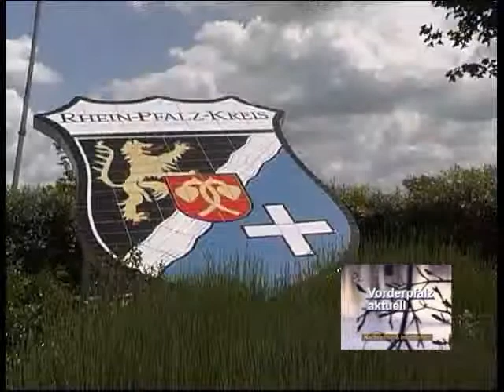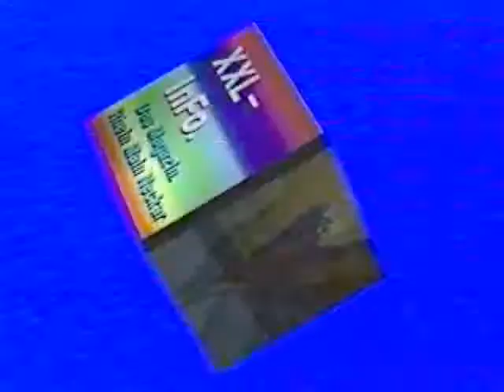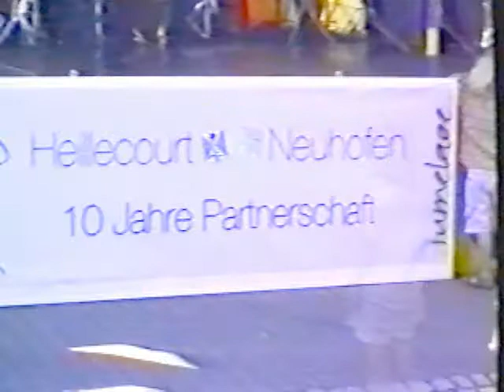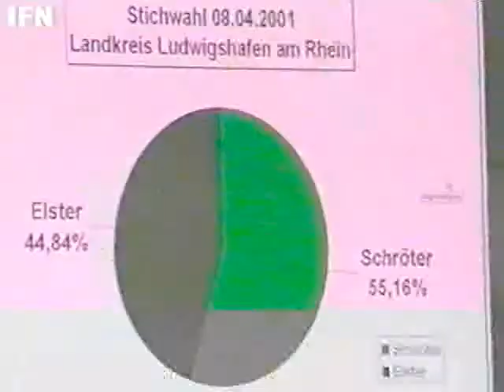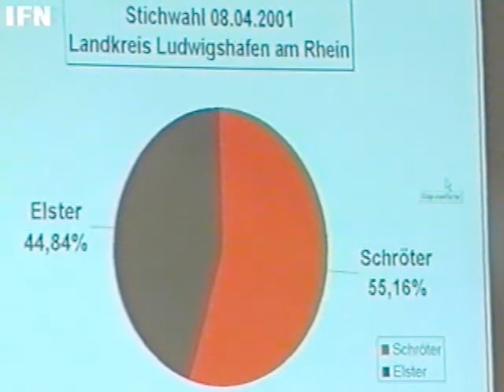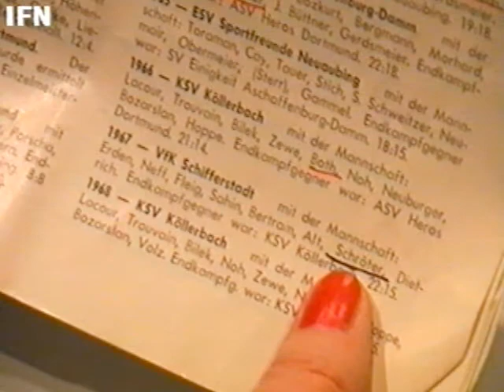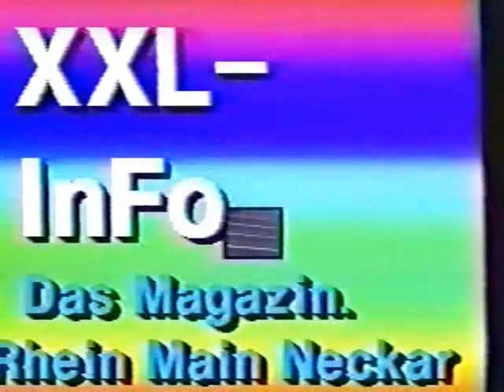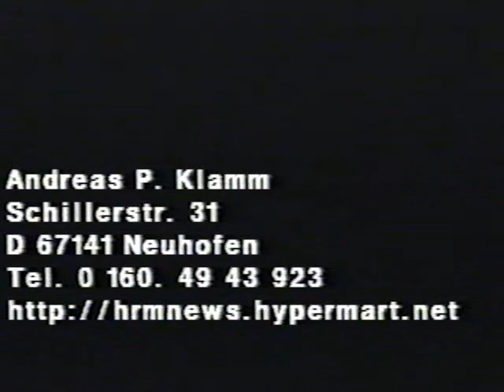Landrats-Wahlen 2001 - Ein Stimmungs-Portrait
Landrats-Wahlen 2001 - Ein Stimmungs-Portrait, In einer Stichwahl gewinnt Werner Schröter (SPD) die Wahlen als Landrat am 8. April 2001. Michael Elster (CDU), Erster Kreisbegeordneter im Rhein-Pfalz-Kreis gibt die geringe Wahl-Beteiligung zu bedenken. Fernseh-Bericht und Fernseh-Reportage von und mit Andreas Klamm, Journalist, Redakteur, Moderator und Produzent. XXL-info. Magazin für Rhein-Main-Neckar und Vorderpfalz aktuell, Radio- und Fernseh-Magazin von und mit Andreas Klamm seit 1984, Radio TV IBS Liberty, Tel. 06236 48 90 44.